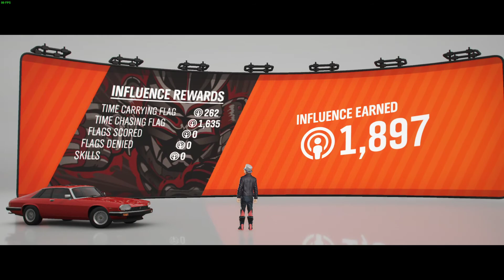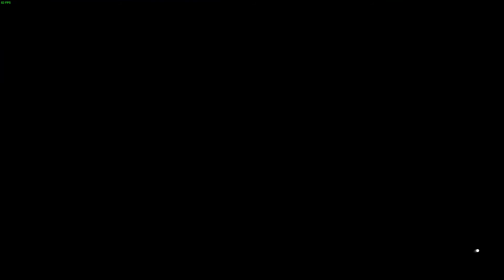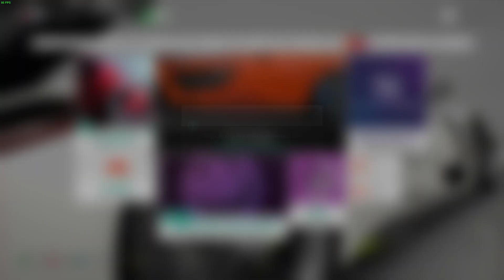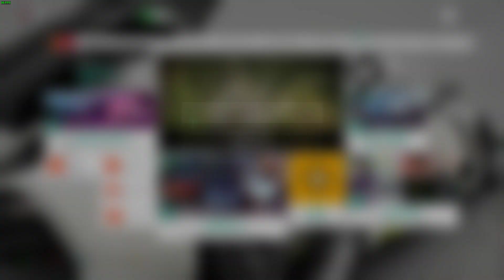Forza Horizon 4 - Walkthrough Gameplay Weekly Festival Playlist Events- Part 26(No Commentary)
Welcome to Psycho Techocity Gaming channel

PC Specs

Motherboard: Asus ROG STRIX b450-f Gaming
Processor: Ryzen 2600x 4.2Ghz
RAM: Adata XPG Spectrix d41 3000Mhz 8x2 RGB
GPU: AMD Rx 580 Gigabyte Aorus 8gb
Mouse: Logitech g102 RGB
Mousepad: ReadGear Extended Mousepad
Speaker: F&D 2.1 multimedia Speakers A 330U
Keyboard: Cosmic Byte CB-GK-02 RGB
Controller: RedGear Pro Wireless
Headset: Gamdias hebe e1 RGB/ Sony Mdr XB450/ Mi super Bass Wireless Bluetooth
Monitor: LG 144Hz Gaming Monitor (24GM79G)
SSD: WD NVME 1 TB BLUE 2400Mbps/ SAMSUNG EVO 860 250GB SATA-3 6GBPS R/W
HDD: 1tb Wd 7200Rpm
Case: Cooler Master MB520 RGB
Psu: Gigabyte pb-650 Bronze Certified smps
Chair: GreenSoul GS-600 Beast Armoured Black

psycho techocity gaming "Psycho Techocity Gaming"